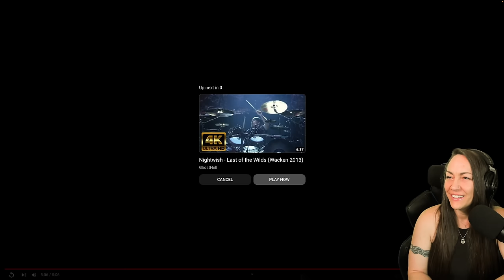A new Instrument!? | Nightwish - I Want My Tears Back (Wacken 2013) | Reaction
I've had a lot of spam making their way into my comments. I will never ask you for a Telegram private message or chat. So unless the comment you receive is from "@MrsRealistic" it's not me. They are stealing my avatar picture with a "Telegram" added to my channel name and using it to spam my subscribers or people who comment. I've reported this numerous times, but it keeps happening.